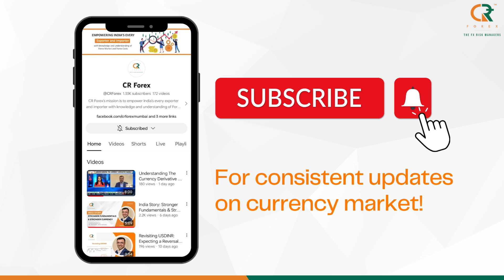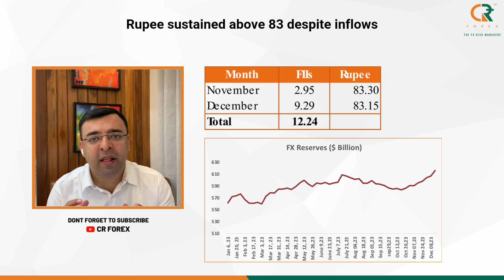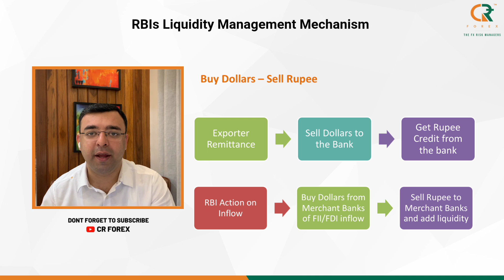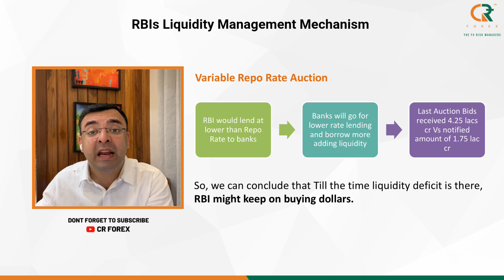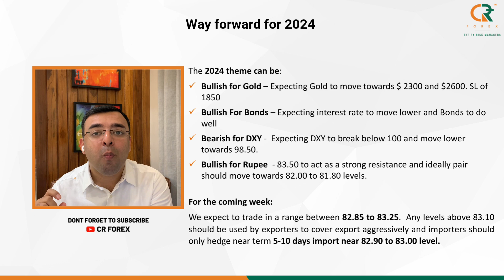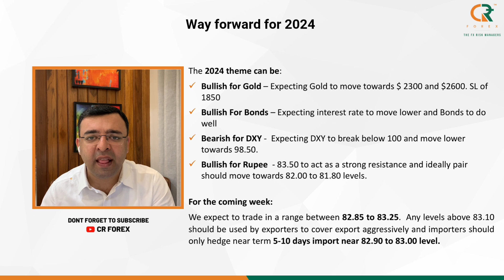Decoding liquidity management by Central Bank | Rupee | USDINR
One big and most important question, despite substantial inflows coming in November and December why is Rupee still not appreciating below the 83 level? Could the sustained rise in Forex Reserve suggest that the RBI is actively purchasing dollars? Let's delve into the various factors that might be prompting the RBI to acquire dollars in the foreign exchange market.

CR Forex MD-Amit Pabari is offering insights into the RBI's strategic measures to address liquidity deficits. Additionally, he shares perspectives on the path ahead of the currency market and commodities as we approach the year 2024.

Markers
00:00 Intro
00:11 Rupee Sustained above 83 despite inflows
01:11 RBI Liquidity Management Mechanism
03:19 Way Forward for 2024